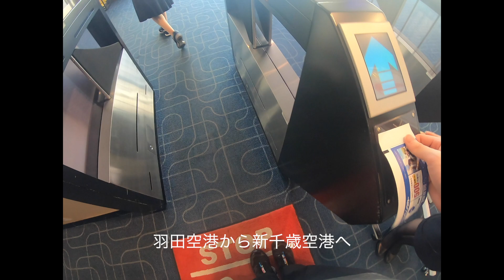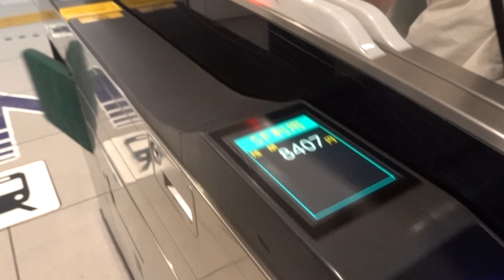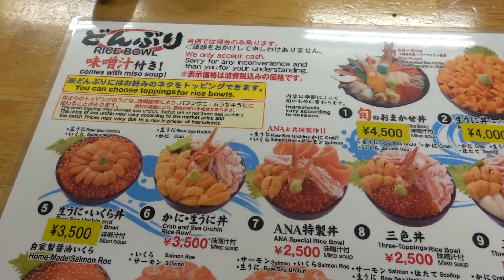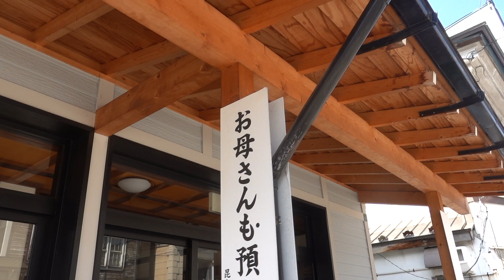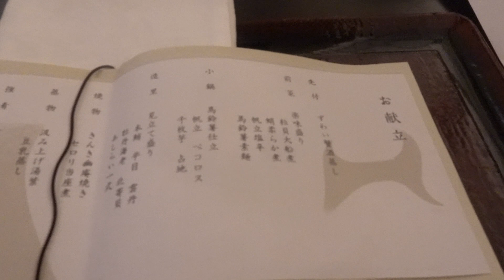夏の北海道旅行 ニセコの自然に癒された【ふたりごとdiary Vol6】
８月の終わりに北海道旅行に行きました。ニセコの羊蹄山がすごく美しかった。。。

ブログもやってるのでぜひご覧ください。